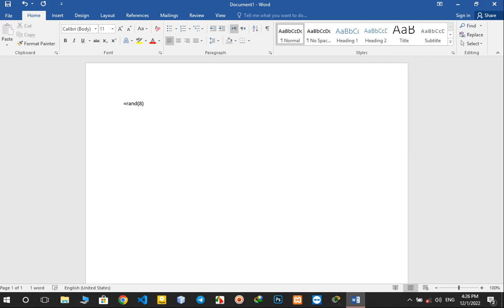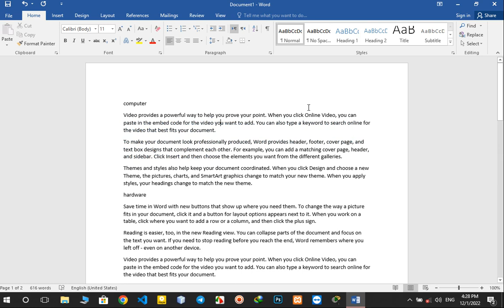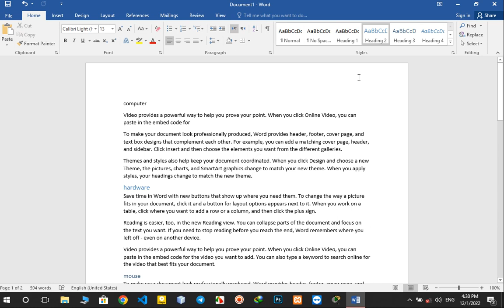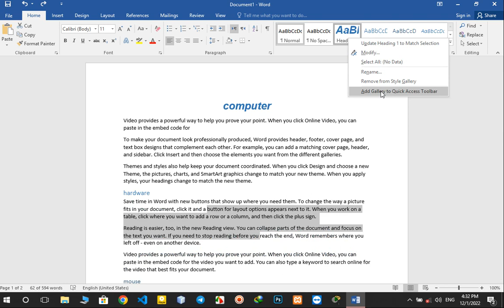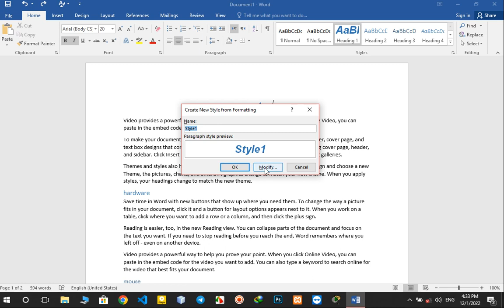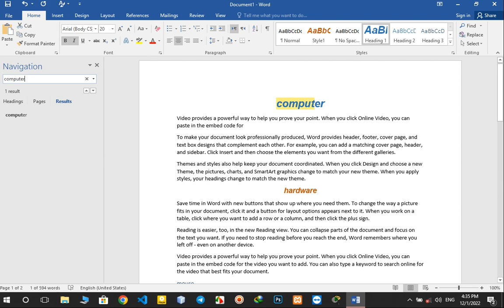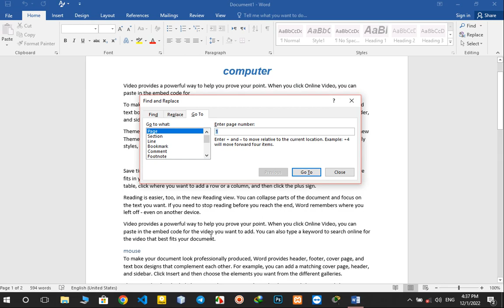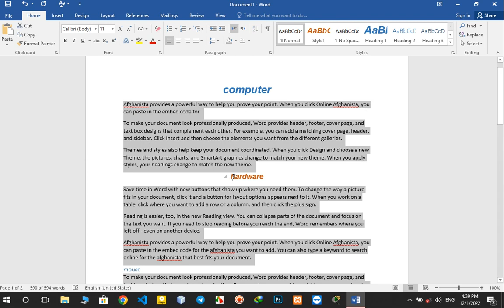جلسه چهارم آموزش مایکروسافت ورد - اکادمی بیلگی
1